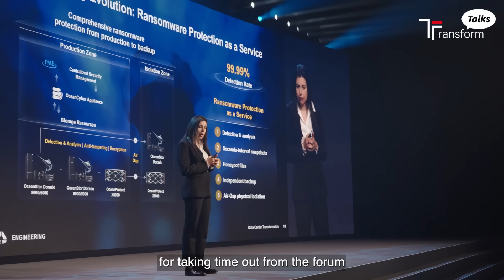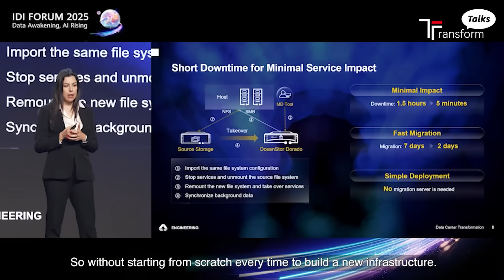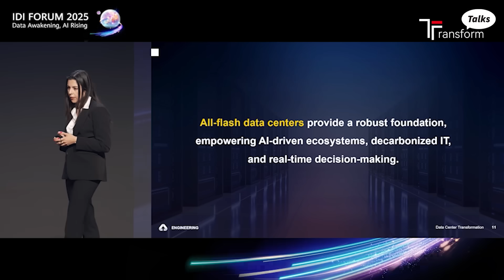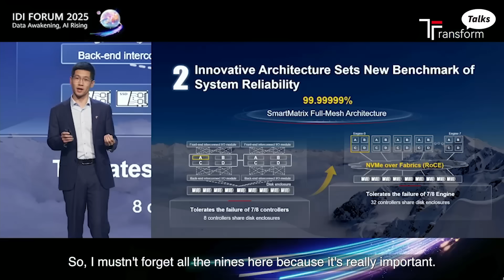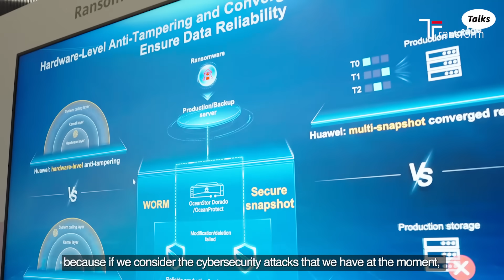Storage Strategy Transformation: Solving the Infrastructure Paradox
Storage isn't just support; it's a strategic engine for driving digital transformation, as Ingrid Collu, Engineering Group Infrastructure Director, highlighted at the Huawei IDI Forum 2025. Edge computing, AI, and hybrid IT demand a new approach to solve the "infrastructure paradox". Enterprises rely on technology innovators like Huawei for adaptive, convergent, AI-powered storage solutions that ensure delivery of complex services without interruption.